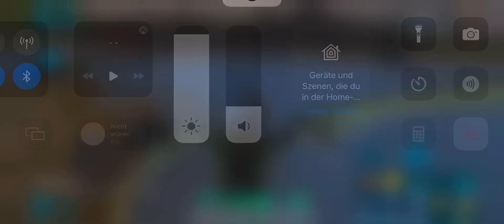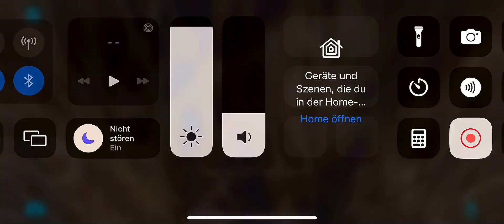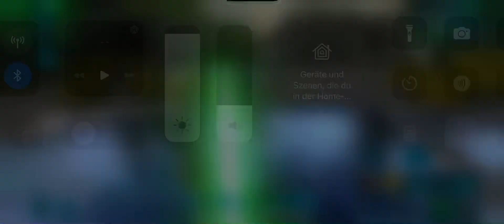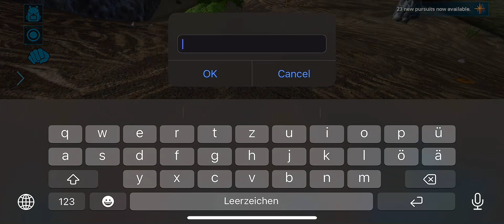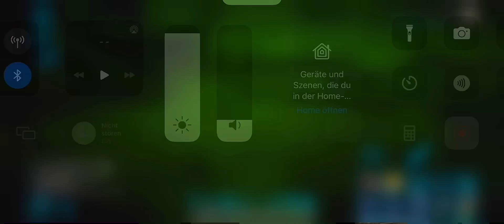ARK Mobile PvP - Fresh Start Solo Raiding Hacker and more!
➤My Device : iPhone X